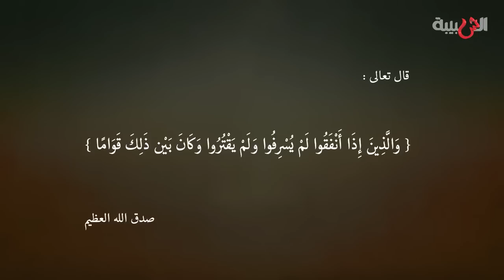نريد نتزوج ... لكن !